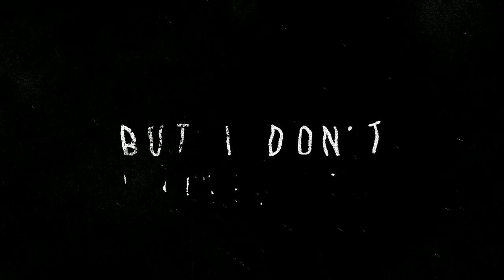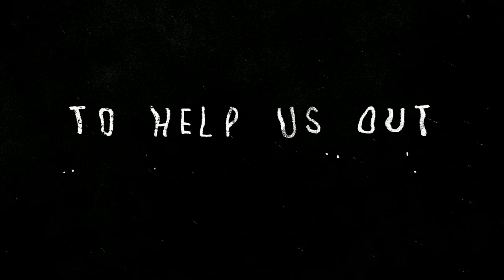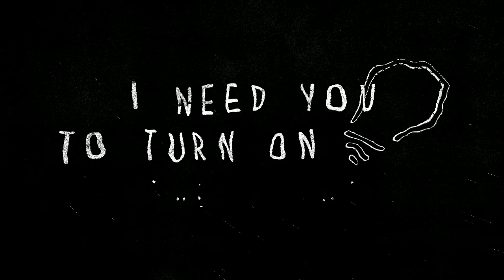Janji - Sleepwalking feat. Kristiina Brask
✔️ You can use this song in your videos/streams as long as you give me proper credits!